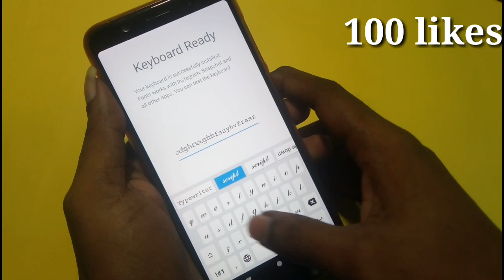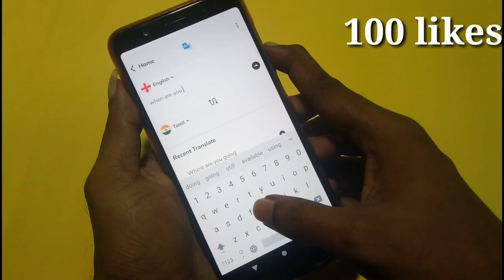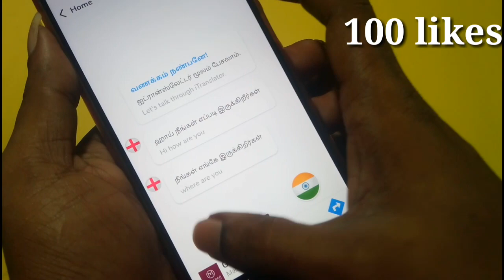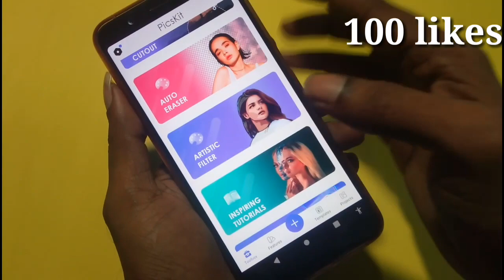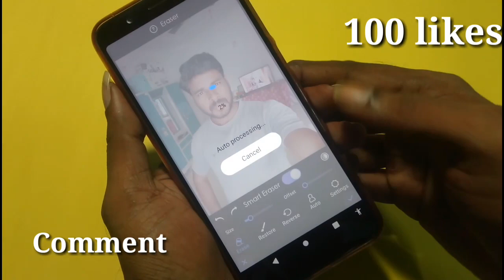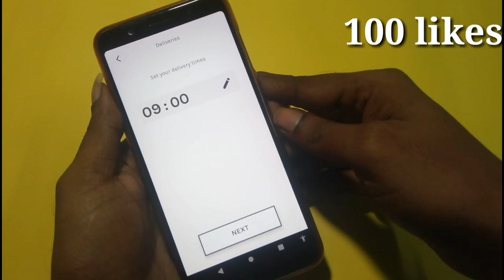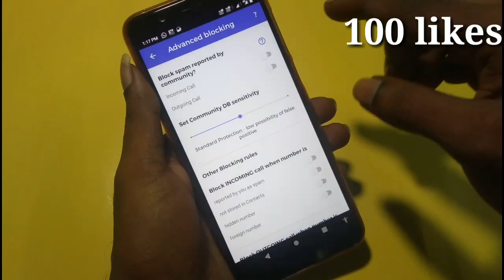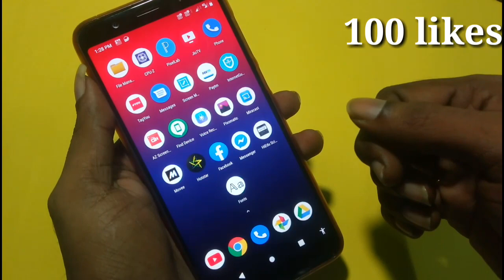Top 6 Amazing Android Apps || You should Try November 2019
Sorry For External Noise|| sorry Guys.

Our channel OFFICIALLY LAUNCHED Short film SMALL TRY..உங்களோட ஆலோசனை வேணும் நண்பர்களே.

உங்களின் மேலான கேள்விகளை Facebook ஆற்றும் Twitter இல் கேட்கவும்...